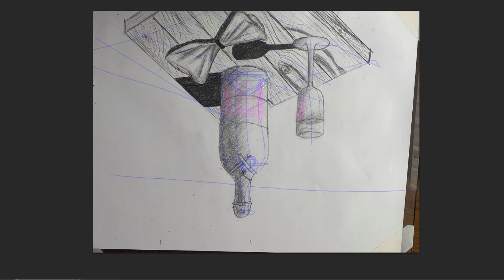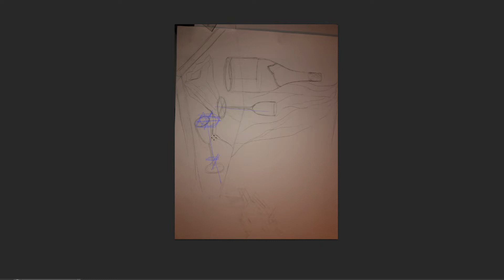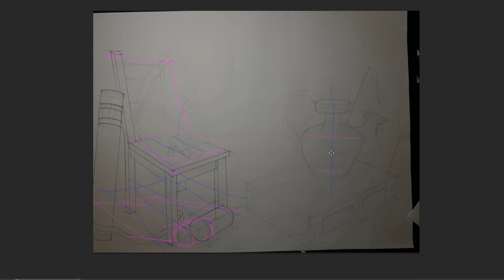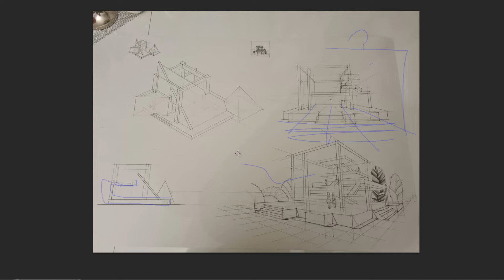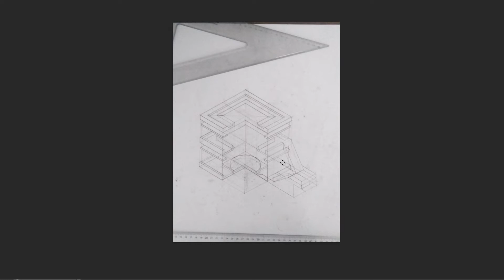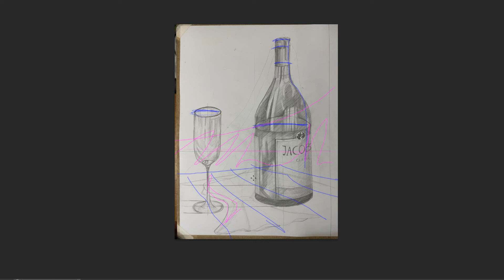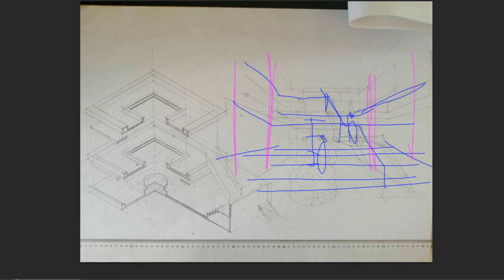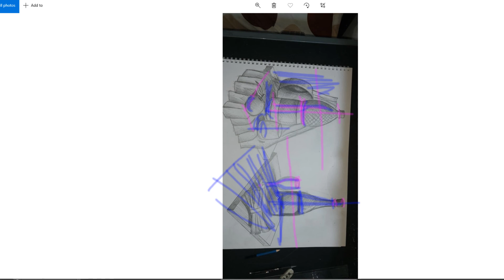Corectura 3 mai adevarat a desenat!